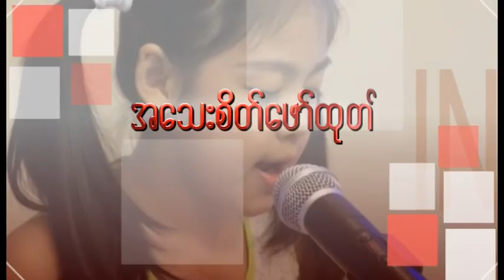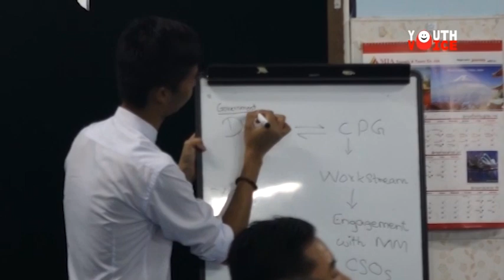DVBYV - ကေလးသူငယ္ အခြင့္အေရးမ်ားဆိုင္ရာ ဥပေဒ ဘာလဲ ဘယ္လဲ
ျမန္မာႏိုင္ငံမွာ ကေလးသူငယ္ေတြနဲ႔ ပတ္သက္ၿပီး အရင္က ရွိထားတဲ့ ၁၉၉၃ခုႏွစ္ ကေလးသူငယ္ ဥပေဒကို ျပင္ဆင္ေရးဆြဲၿပီး ကေလးသူငယ္ အခြင့္အေရးမ်ားဆိုင္ရာ ဥပေဒမူၾကမ္း အေနနဲ႔ လက္ရွိမွာ အမ်ားျပည္သူ ၾကည့္ရွဳေလ့လာႏိုင္ဖို႔ ထုတ္ျပန္ထားပါတယ္။ အသစ္ျပင္ဆင္ထားတဲ့ ကေလးသူငယ္ အခြင့္အေရးမ်ားဆိုင္ရာ ဥပေဒနဲ႔ ပတ္သက္ၿပီး ကေလးအခြင့္အေရးကာကြယ္လႈပ္ရွားသူေတြရဲ႔ ရွဳေဒါင့္စုံေတြကို ဒီေန႔ ရုပ္သံမွတ္တမ္းမွာ စုစည္းတင္ဆက္ထားပါတယ္။